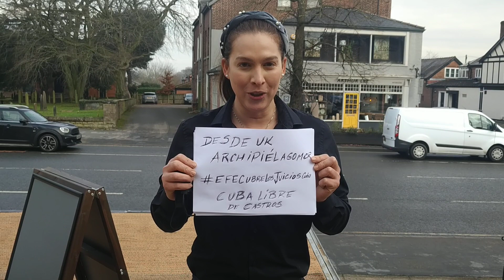EfeCubreLosJuiciosEnCuba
CAMPAÑA VIRAL PARA QUE LA CADENA DE NOTICIAS EFE ESPAÑOLA DE LAS POCAS ACREDITADAS EN CUBA ,CUBRA LOS JUICIOS ,SUMARIOS Y SIN GARANTIAS QUE EL GOBIERNO EFECTUA A LOS JOVENES CUBANOS QUE SALIERON EL 11 DE JULIO 2021 A PEDIR LIBERTAD ,PATRI Y VIDA ,NUNCA MAS PATRIA O MUERTE